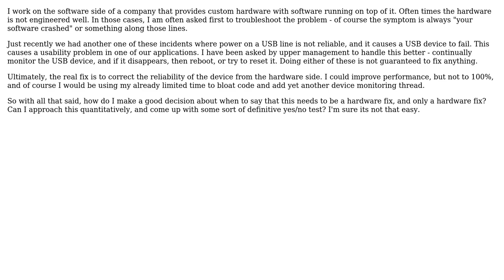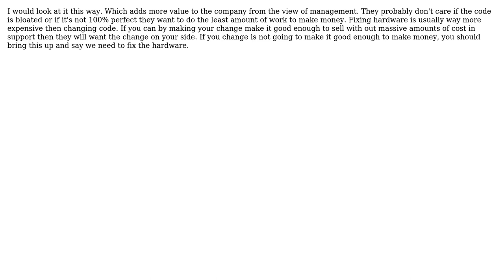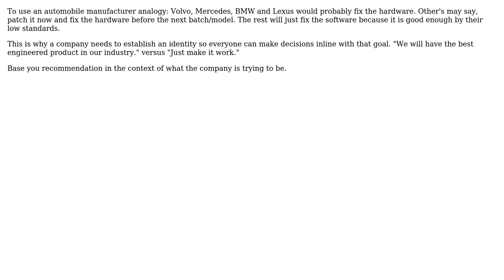When should I decline to make a requested change? (3 Solutions!!)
When should I decline to make a requested change?

With thanks & praise to God, and with thanks to the many people who have made this project possible! | Content (except music & images) licensed under CC BY-SA | Music | Images & others | With thanks to user reuscam user Peter Torok user JeffO user Erin and the Stack Exchange Network Trademarks are property of their respective owners. You are responsible for your own actions.